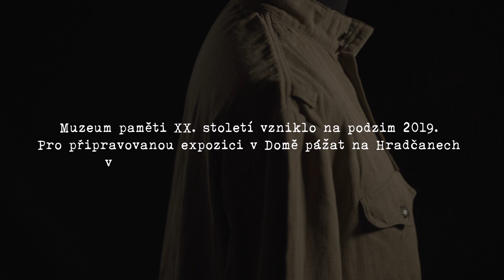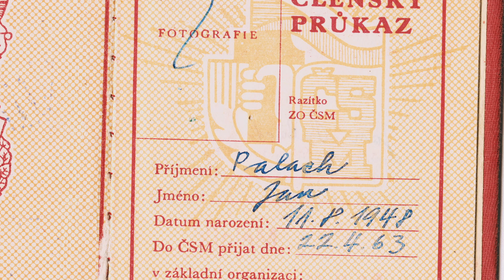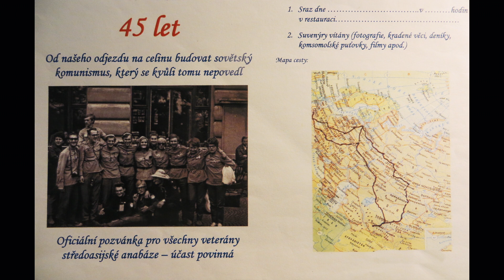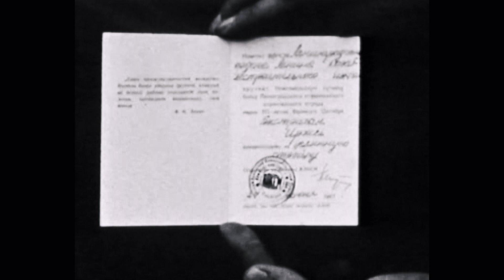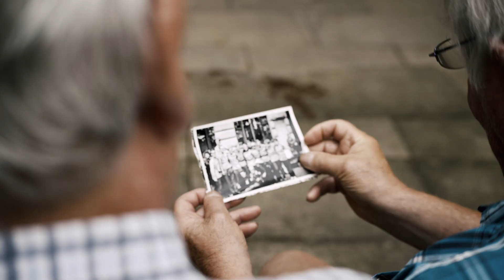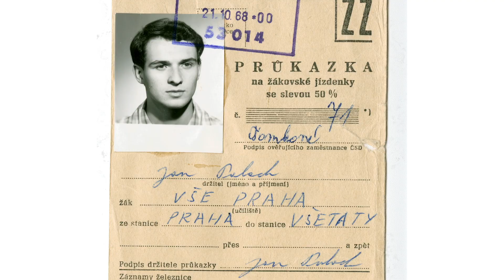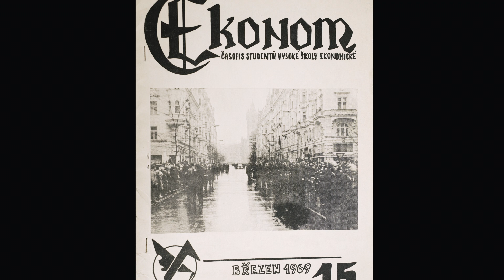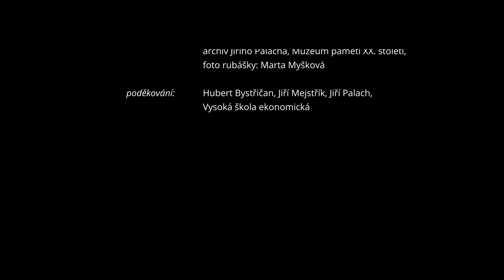Rubaška Jana Palacha: Příběh Muzea paměti XX. století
Muzeum paměti XX. století vzniklo na podzim 2019. Pro připravovanou expozici v Domě pážat na Hradčanech v současnosti vybírá vhodné exponáty. Do svých sbírek získala od někdejšího představitele studentského hnutí na Vysoké škole ekonomické v Praze Jiřího Mejstříka rubašku, kterou přivezl student Jan Palach ze Sovětského svazu do Československa krátce před srpnovou invazí. Tento film, který byl natočen v roce 2021, vypráví její příběh.